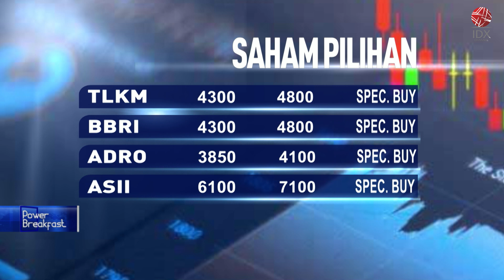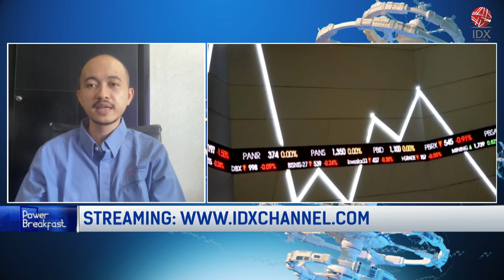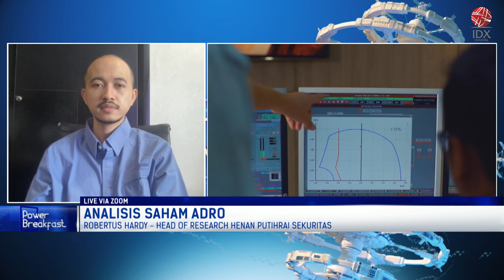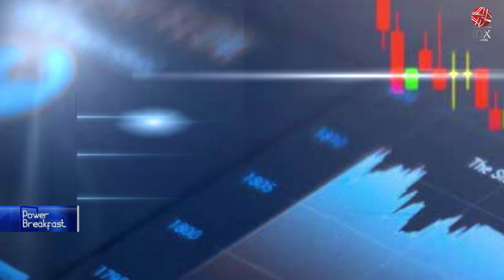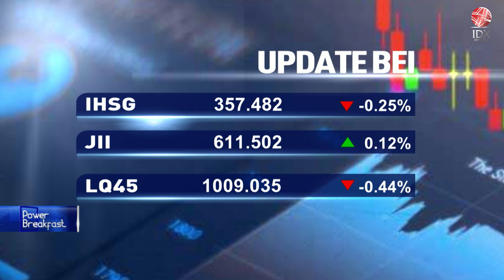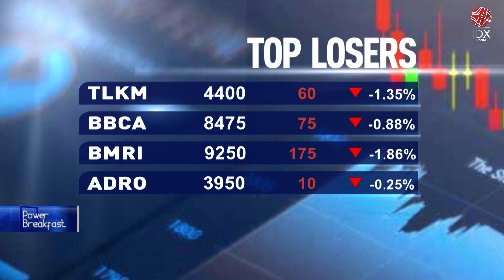Analisis Saham: BBRI, ADRO, Hingga ASII | POWER BREAKFAST 03/10/2022